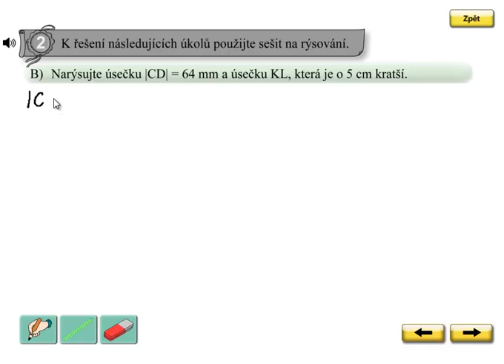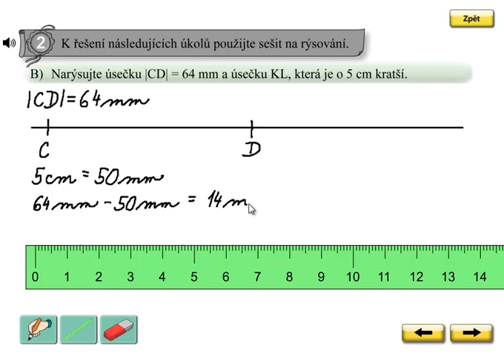Rýsování úseček; Matýskova matematika 6.díl, strana 64, cvičení 2B